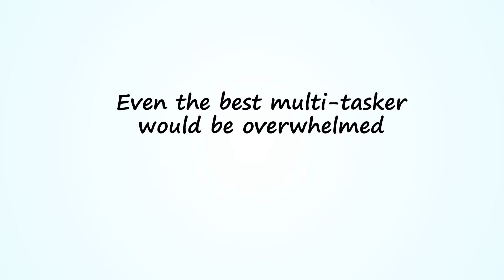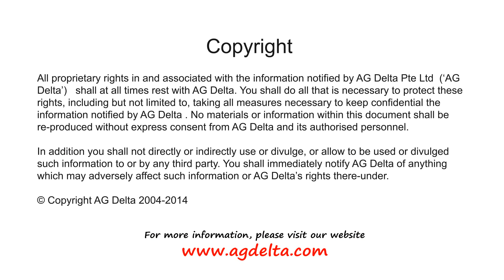Corporate Video Production - Client showcase - AG|Delta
Corporate video production - client showcase

Reelmedia is a Video production company in Singapore. We produce videos that get attention and sales, converting viewers into customers for your business.